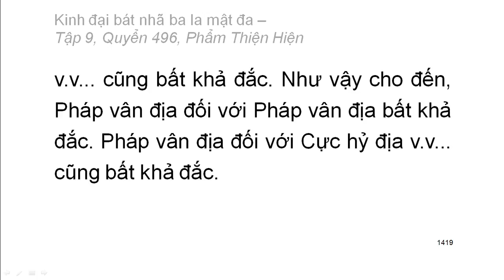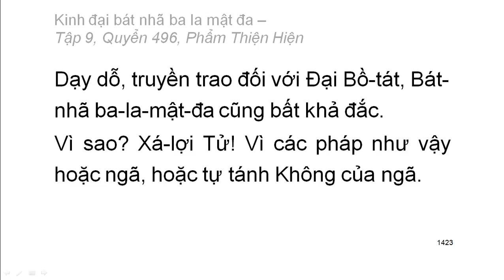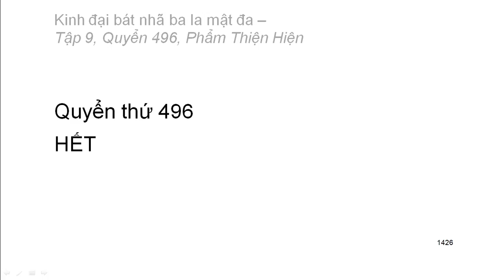Quyển .../600: Kinh đại bát nhã ba la mật đa (tiếp)